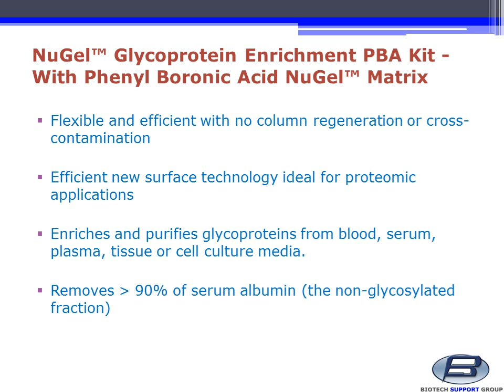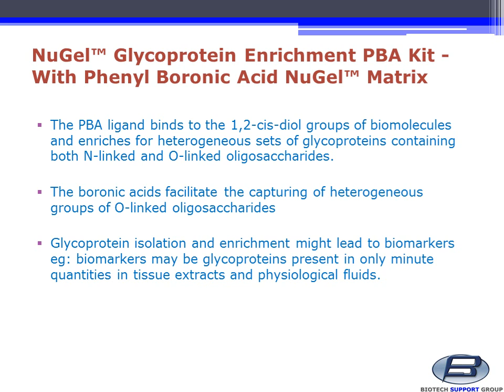Biotech Support Group Glycoprotein Enrichment Reagent Kit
Biotech Support Group NuGel™ Glycoprotein Enrichment PBA Kit With Phenyl Boronic Acid NuGel™ Matrix
Glycoprotein Enrichment & Detection
Glycoprotein Sample Preparation
Prepare Glycoprotein Samples For Proteomics, Glycoprotein profiling and Biomarker discovery.
Isolation of Glycoproteins
Glycoprotein Analysis
Glycoprotein Detection